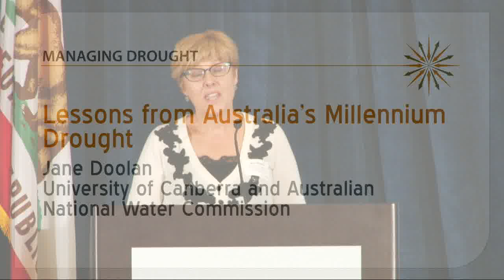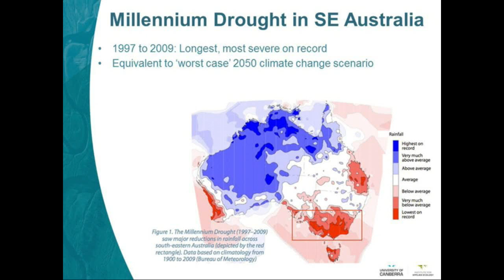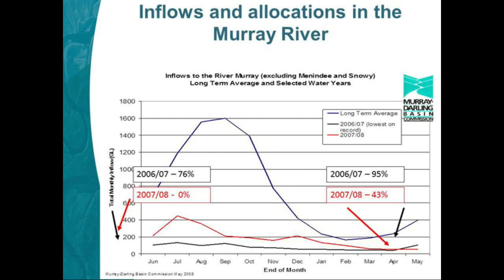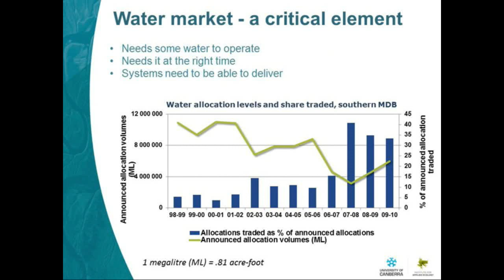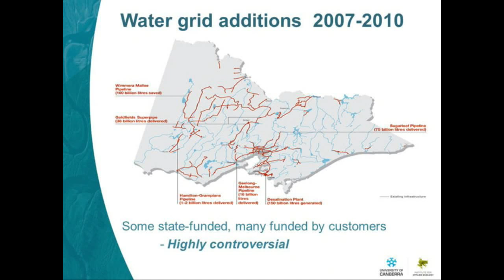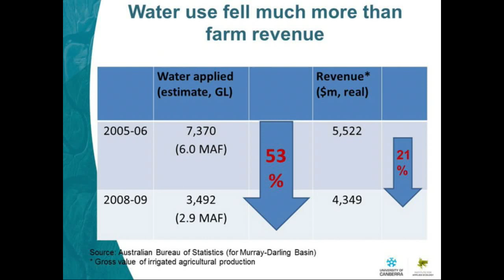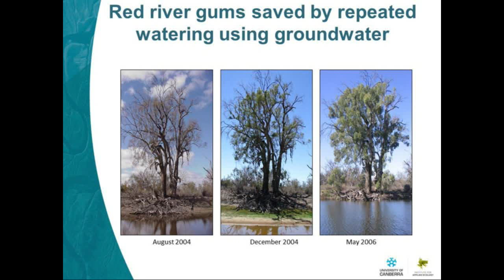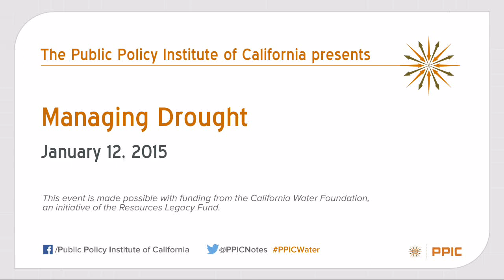Lessons from Australia’s Millennium Drought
Drought is the future—not just something to get through. That attitude shaped Australia’s approach to its millennium drought, says Dr. Jane Doolan of Australia’s National Water Commission.